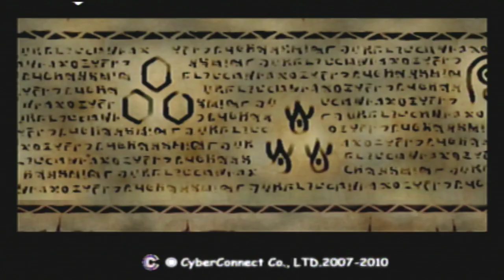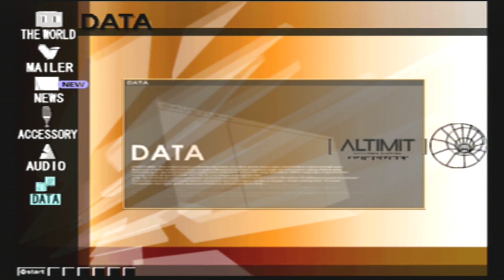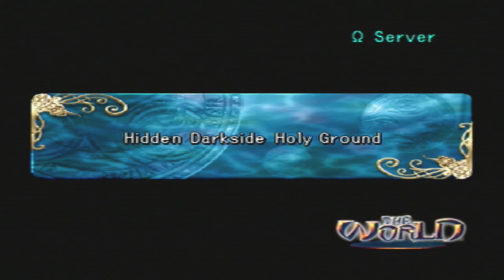Hack Quarantine Part 12